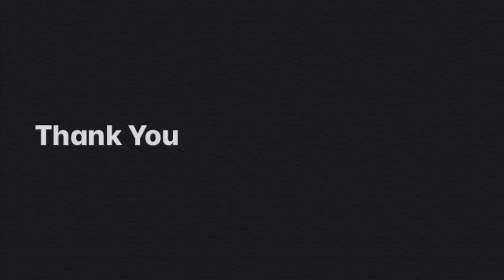Demo: Hummingbird Wings - Piano Adventures 2A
This is a demo of Hummingbird Wings from the Piano Adventures Level 2A Technique Book.